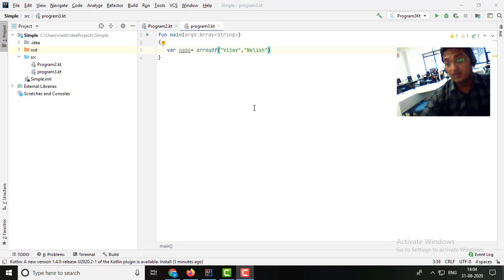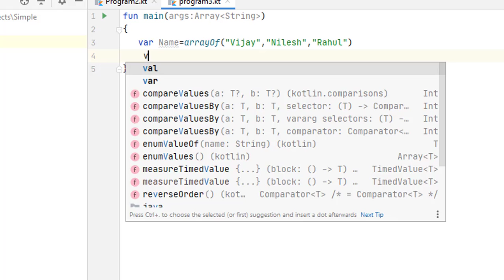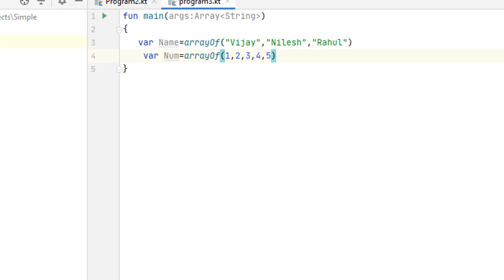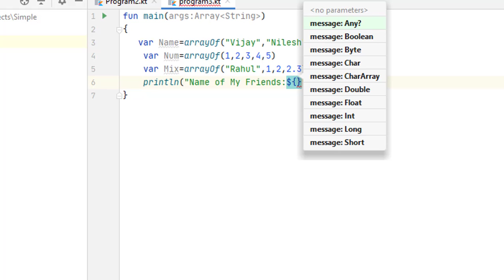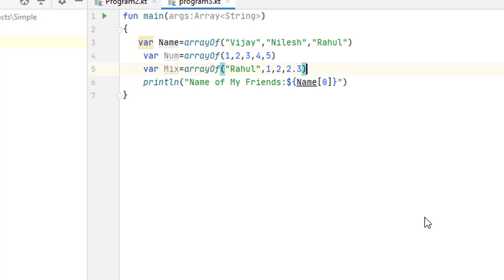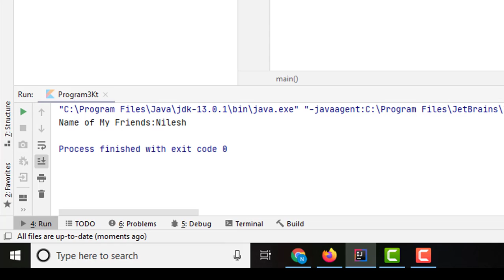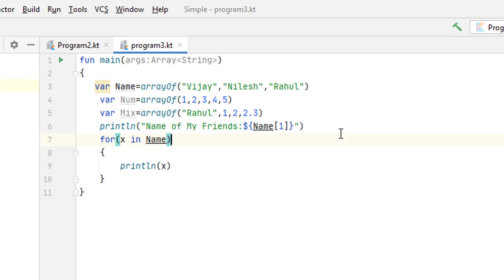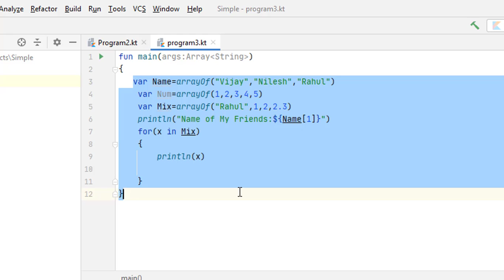Lect-6 Array in kotlin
Kotlin tutorial for beginners in Hindi.
how we can declare an array in kotlin, how to initialize and how to access an element in it